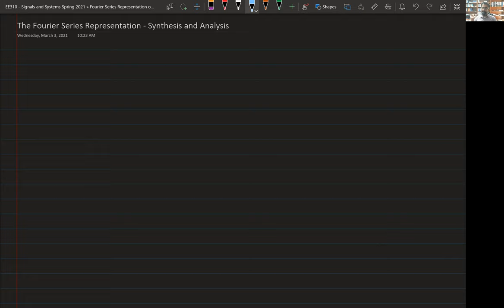EE310 - Spring21 - Lecture 11: CT Fourier Series - Synthesis and Analysis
EE310 - Signals and Systems, Spring 2021 (@ LUMS, Pakistan)
Lecture 11: Continuous-time Fourier Series - Synthesis and Analysis

Time Stamps
00:00 Introduction
03:51 Complex Exponential, their Sums, and Periodicity
18:32 Fourier Series Representation and Harmonics
25:20 Example 1: x(t) = sin(w0 t) - Fourier series representation (by observation)
33:32 Example 2: x(t) a sum of sinusoids - Fourier series representation (by observation)
41:40 Determining the FS coefficients: Derivation of the Analysis Equation
01:10:56 Summary of FS Analysis and Synthesis